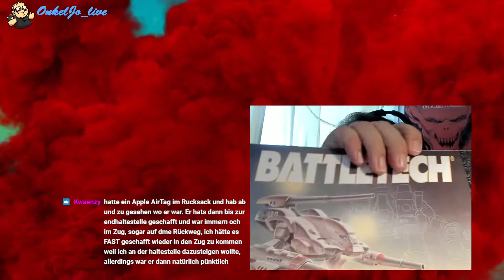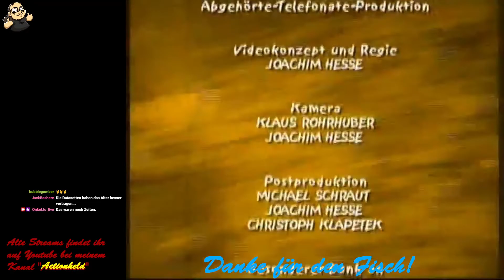Der kleine Freitag-Abend Talk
Ein paar Interna und das Bonus-Video zum Zerocron-stream